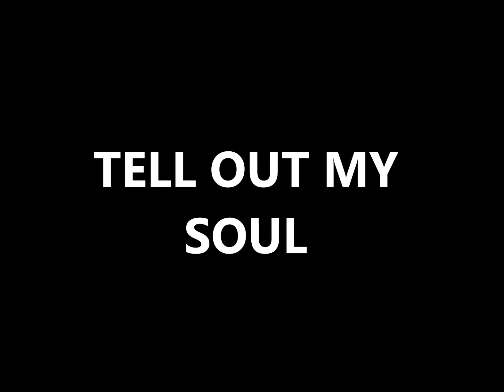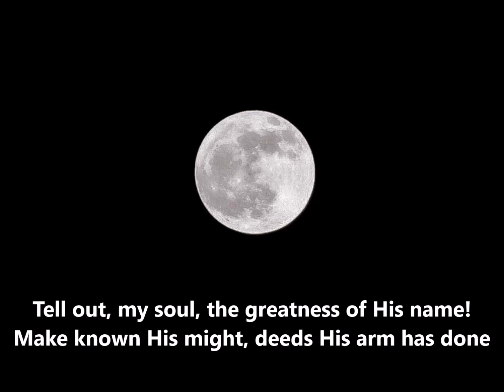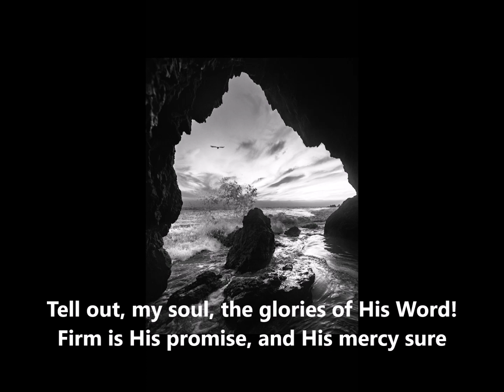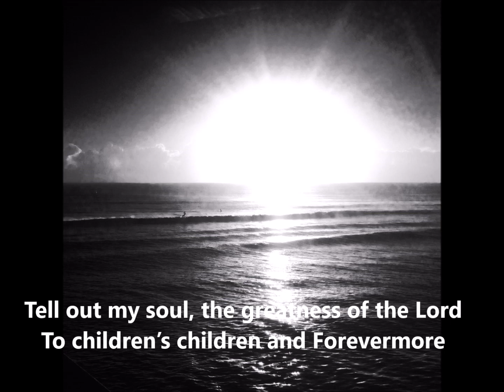TELL OUT MY SOUL2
A Christian hymn written  in 1962 by Timothy Dudley-Smith. Birth of Christ

Un himno cristiano escrito en 1962 por Timothy Dudley-Smith. Nacimiento de cristo